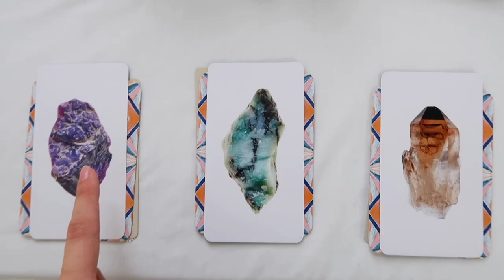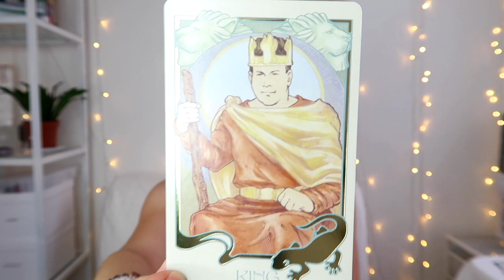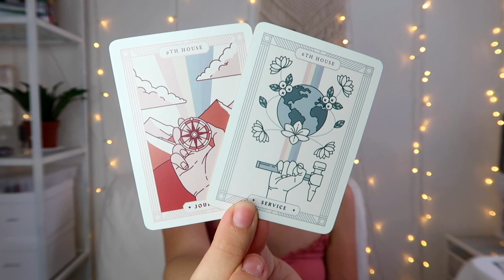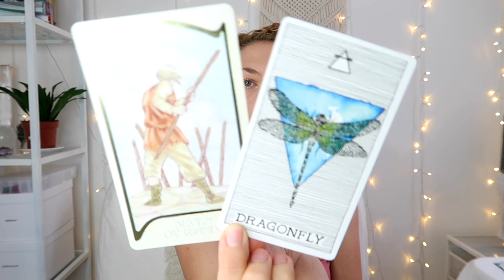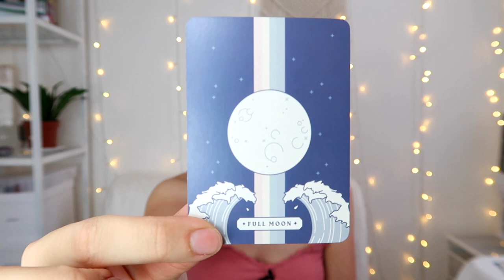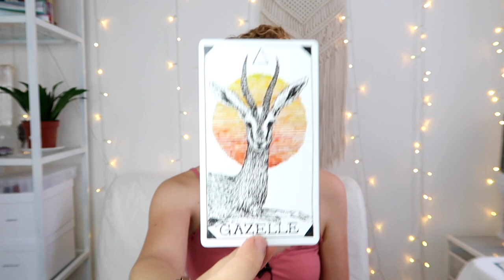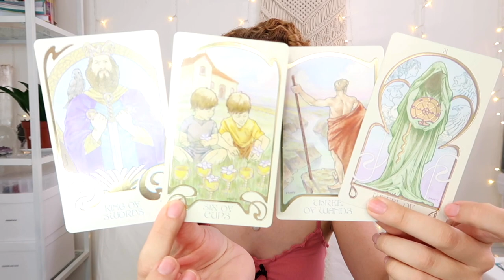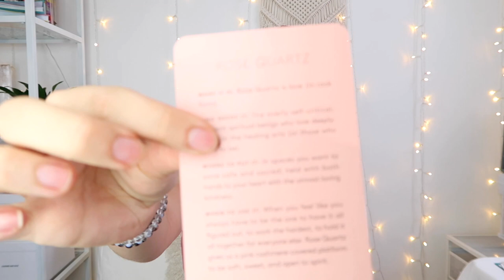Your Intuition Led You To This Video | 🔮⭐️PICK A CARD ⭐️🔮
I mixed up the piles at the beginning by accident - sorry for the confusion guys! 💕

PICK A GROUP:
GROUP 1 - 0:39
GROUP 2 -  13:15
GROUP 3 - 25:51

- 20-25 Minutes

- 20-25 Minutes

1. How they feel about you
2. What they are going through
3. Your current relationship
4. Your future relationship.
5. Advice.

- 1 Hour and 15 Minutes

 1 Hour and 15 Minutes